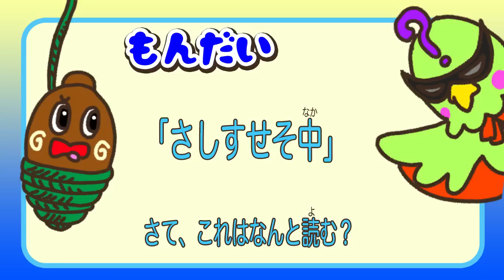【クイズ】なぞなぞバード レベル22【ねば～る君のねばねばTV】【nebaarukun】